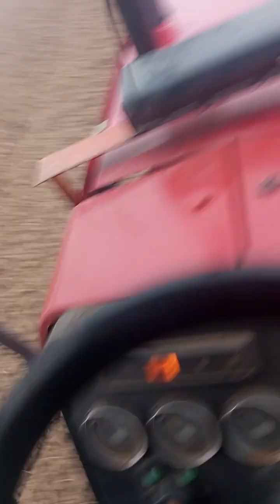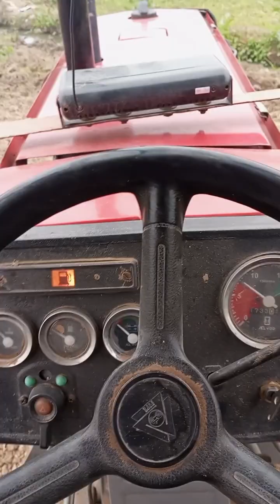MF 385 tractar load trali with gobar unload in field